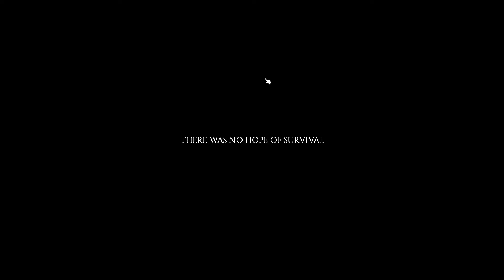Day One Mod - Attempt at Survival - Veteran - Character 3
Attempt to see how long I can survive the first day of the apocalypse, playing as a veteran character this time. The goal is to last longer than 24 hours in game. Mod Description: Day One is a prelude that immerses you in the first day of the zombie apocalypse. Picture yourself amidst the initial chaos as the dead begin to rise. People are scattered, desperately seeking safety or fighting for their lives. Violence intensifies until the government, in a final attempt to restore order, resorts to extreme measures to contain the virus.

After 24 hours — if you survive — the chaos will subside, but the world will be drastically different. This marks the beginning of your journey in a collapsed world.

This mod is brutal and fairly hard. If you are looking for a challenging and very immersive start, you may like it.

Although all events in this mod are scheduled, every start experience will be different. If you want chaos you should start in the city with high population. All spawned NPCs before midnight are friendly. Your job is simply to survive but also to prepare for the final challenging finale with multiple hostile bandits attacking you.